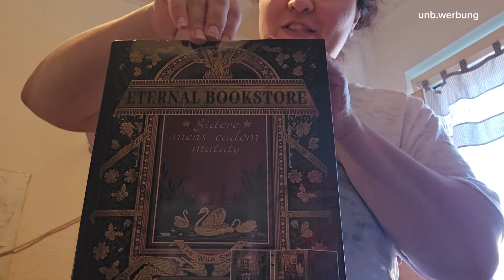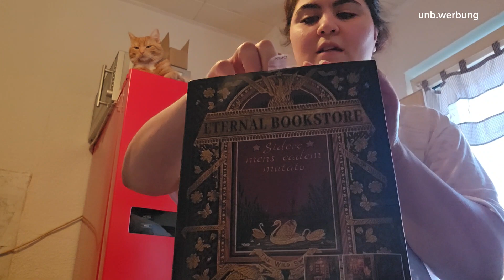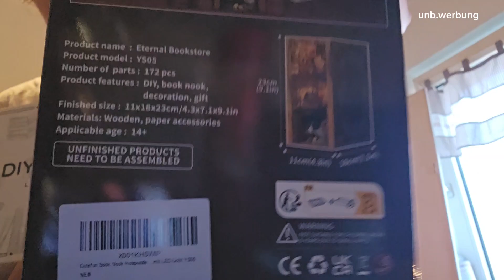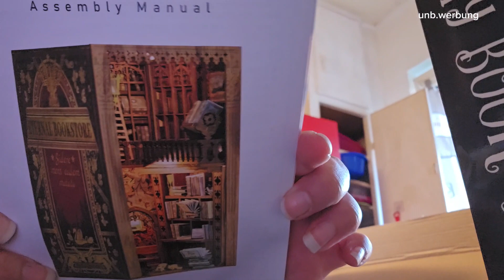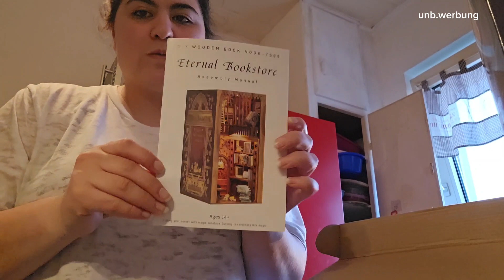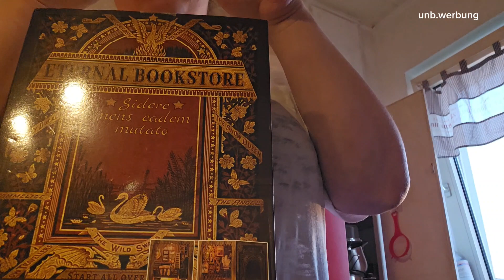vlog / viel gerede / Schuhe sauber / Diy Mininatur / Handschuhe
unb. Zusammenarbeit / Werbung

Diy Mininatur

Alles andere an Werbung unb.

Erhalte 5 Euro Start Guthaben

Hallo,
WERBUNG In diesem Video ist unbezahlte Werbung enthalten, da man Marken erkennen kann! alles unter Unb. Zusammenarbeit / Werbumg sind mir zu verfügung gestellte Produkte.
Die anderen Platformen z.B Vinted ist zwar ebenfalls Werbung aber nur damit ihr auf meinen Profiel zugreifen könnt den da Verkaufe ich die Produkte meiner Kiddis.
Alles andere an Produkte habe ich selbst gekauft!!

Packstation:
Dilara Tolu
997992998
Packstation 158
31655 Stadthagen

Solltet Ihr mir ein Paket zu senden, müssen die Sendungen dann jedoch mit der Deutschen Post versendet werden.
Solltet Ihr per Hermes versenden wollen einmal Kontaktaufnehmen bitte.

Wenn ihr fragen habt, dann schreibt sie uns, doch gern in die Kommentare ich werde versuchen so gut es geht Sie zu beantworten...